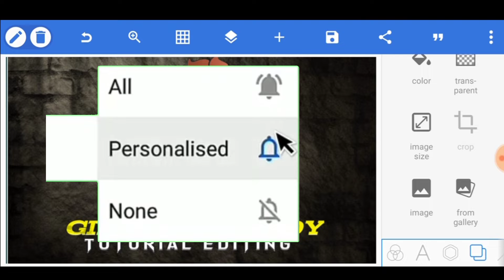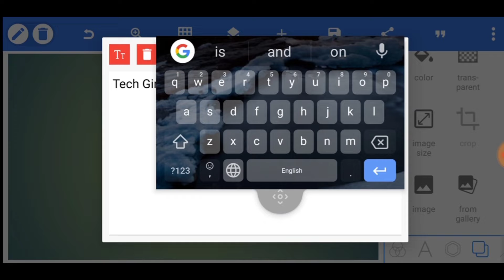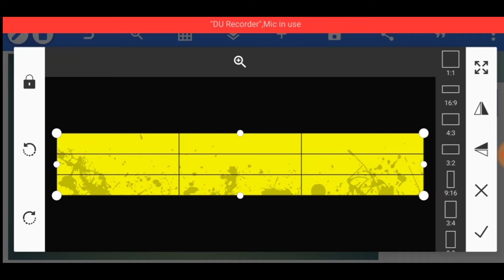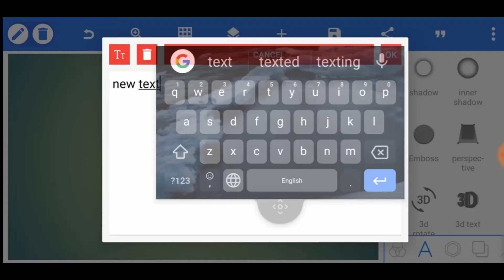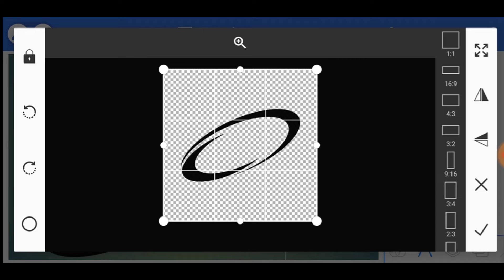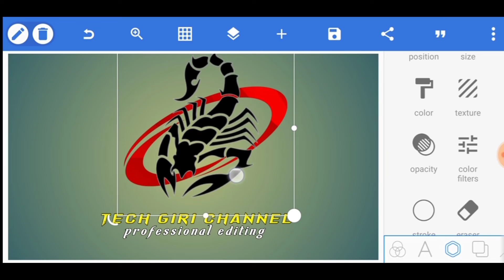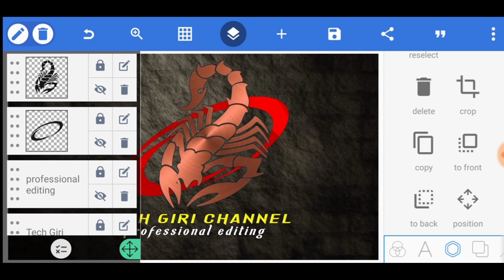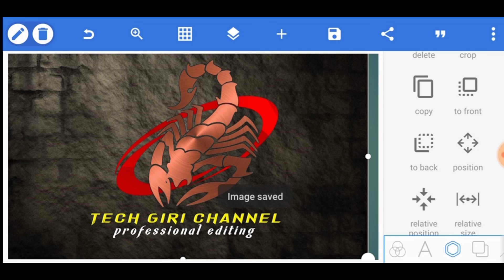how to make logo & your name scorpion created Pixellab professional editing in Telugu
2.How to download Pixellab fonts  let's watch it know